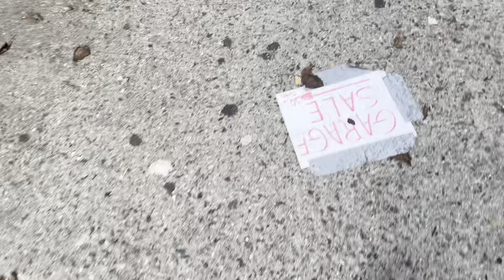29 de julho de 2024